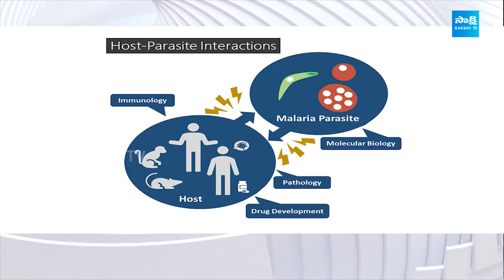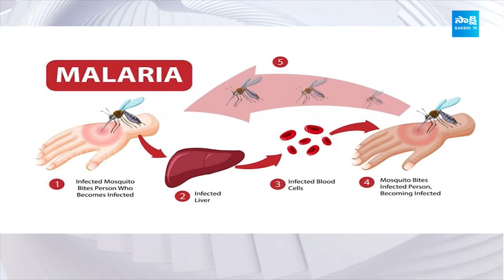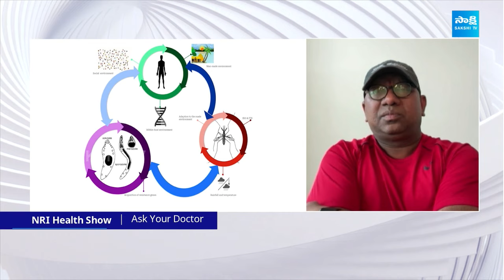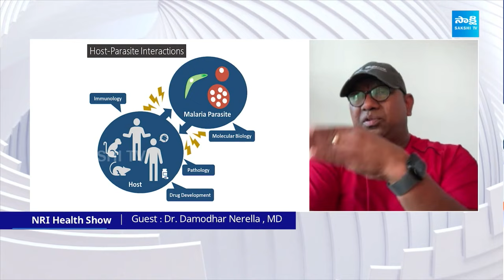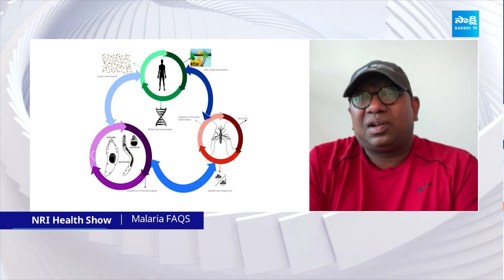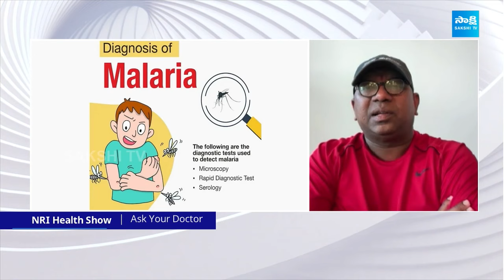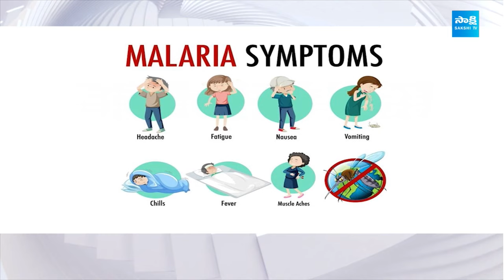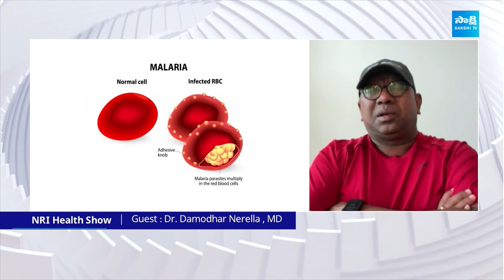NRI Health Show | Ask Your Doctor | Malaria FAQS | Doctor Damodhar Nerella | USA@SakshiTV